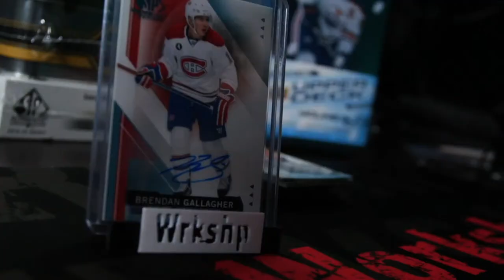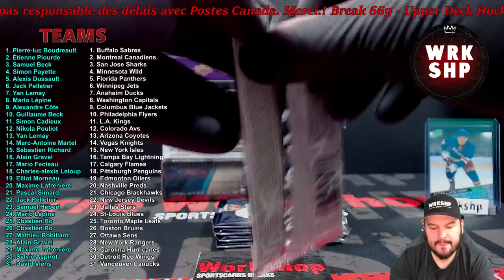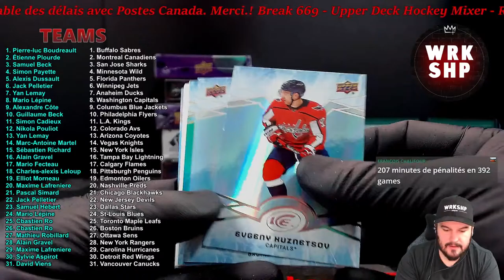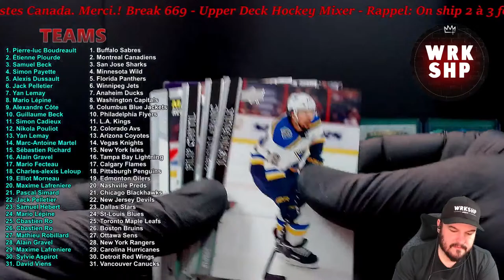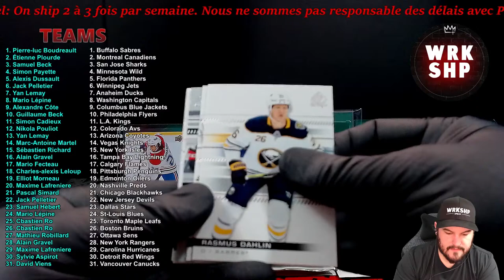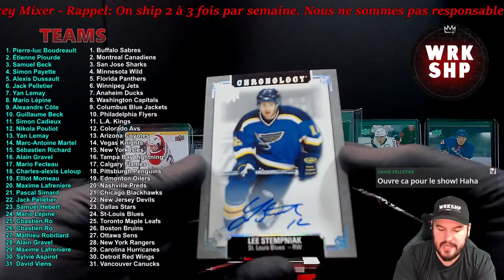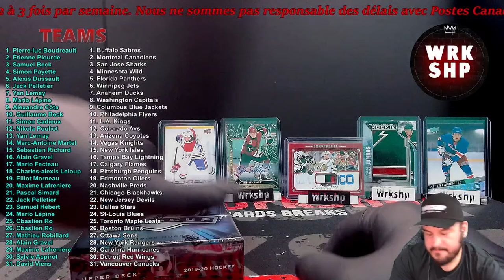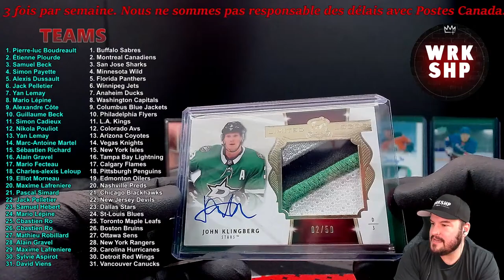Break 669. Hockey Mixer. 10 box. Fine Silver and Limited Logos..!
1 x 2019-20 The Cup
1 x 2020-21 Black Diamond
1 x 2019-20 Chronology
1 x 2019-20 Clear Cut
1 x 2020-21 Artifacts
1 x 2018-19 Ice
1 x 2019-20 SP Authentic
1 x 2019-20 UD Series Two Tin
1 x 2020-21 UD Series One Blaster
1 x 2020-21 UD Series Two Hobby